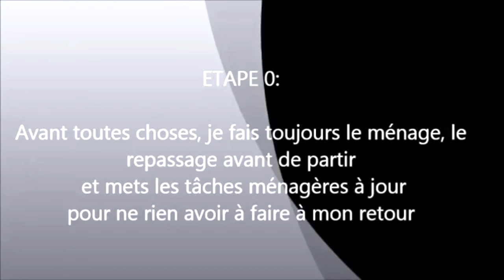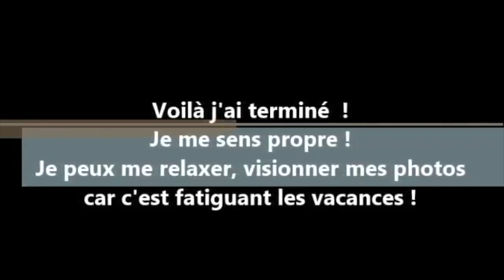ROUTINE MENAGE retour de vacances ! 🏡